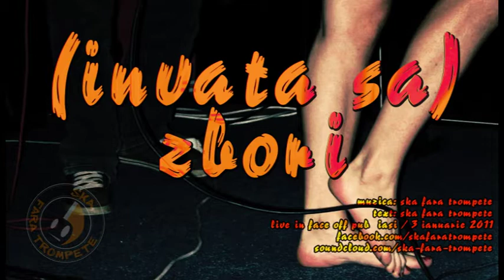Ska fara trompete - (invata sa) zbori (live in Face Off)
Released by Spunky Records
Detalii ↓ ↓ ↓

Muzica: Ska fara trompete

Text: Ska fara trompete

Inregistrat in Face Off pub, Iasi, pe 3 ianuarie 2011